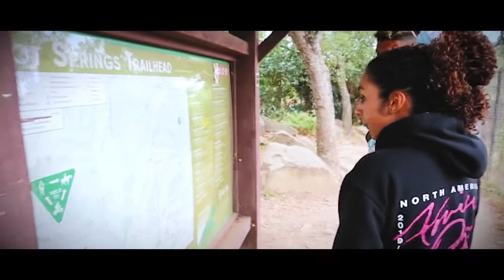Barbara California#california rajkumar Tiwari#santabarbara